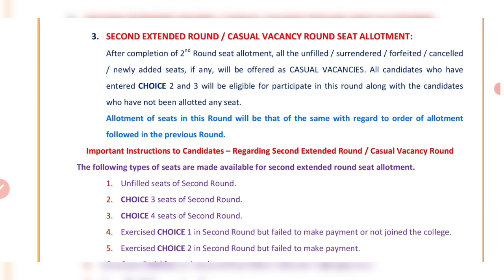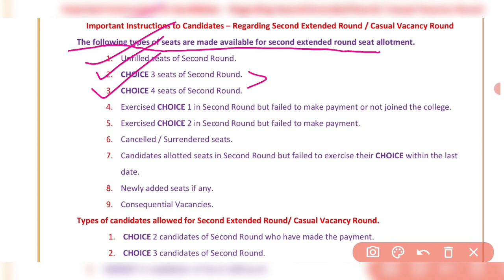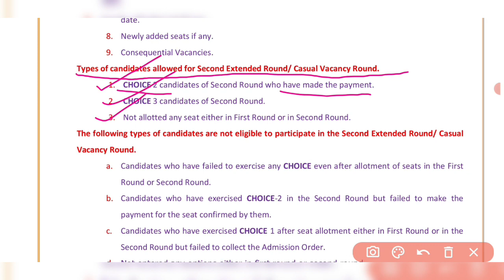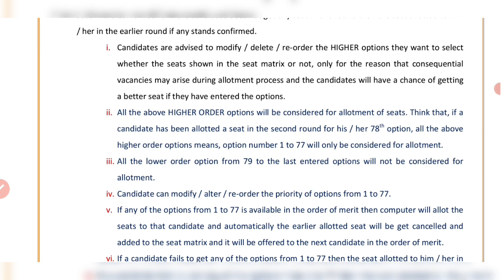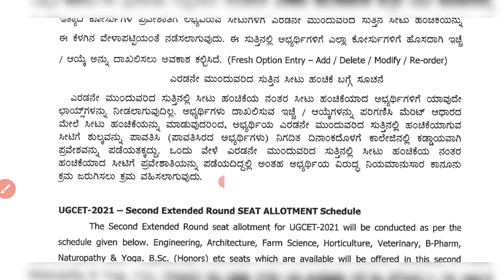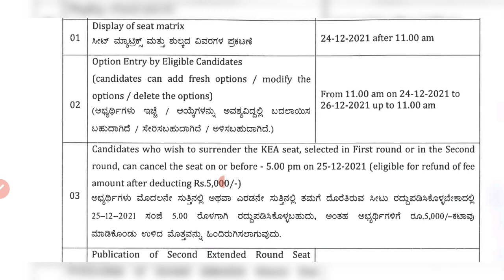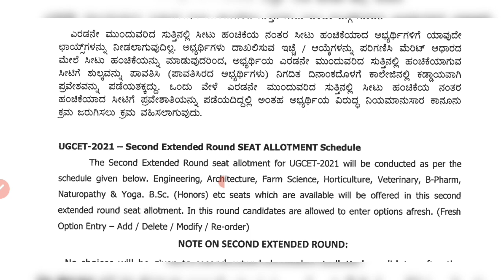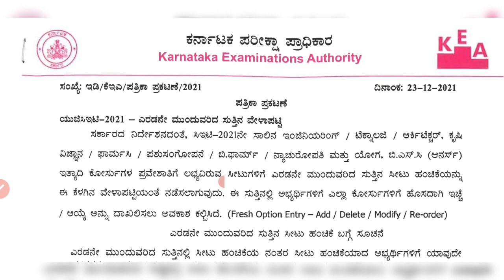KCET 2nd Extended Round | Options Modify | Eligible/Not Eligible Candidates | Seat Availability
Video Tags..
KCET Extended Round date
KCET counseling 2022
KCET counseling latest updates today,
KCET Extended Round choice entry details
KCET Round 2 choice entry link
KCET fee payment,
KCET admission 2022

Keep Supporting ..
May God Bless You All
Take Care.